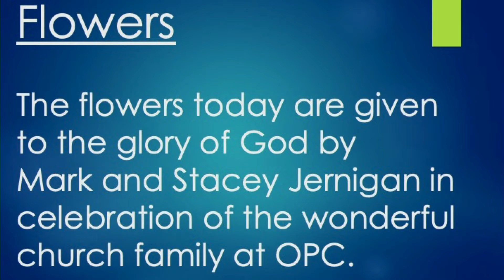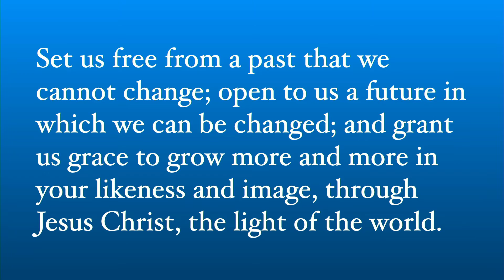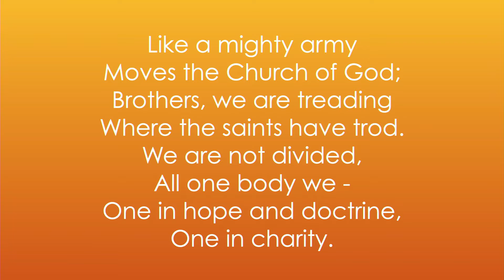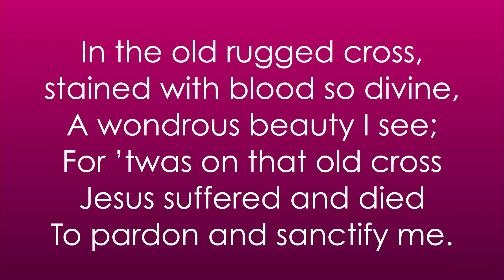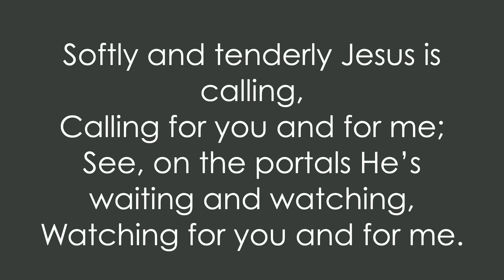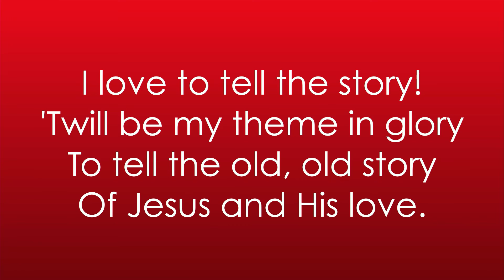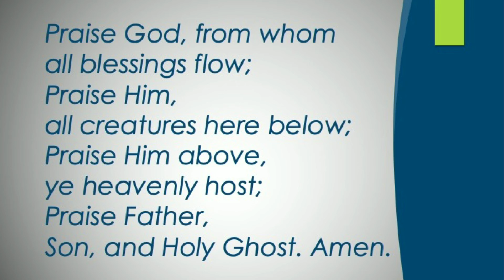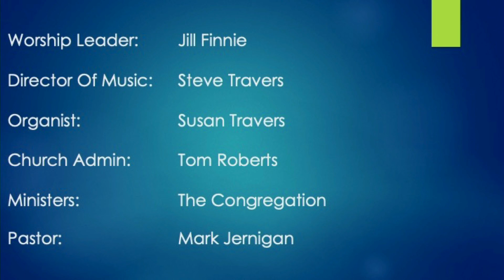OPC Morning Worship 08-08-2021